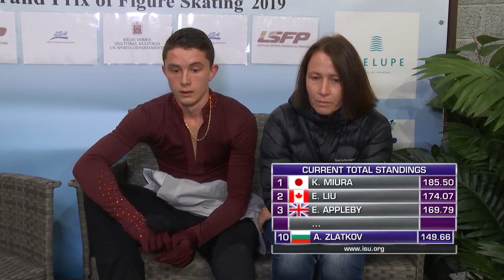Alexander Zlatkov (BUL)| Men Free Skating | Riga 2019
MEN FREE SKATING START ORDER

12:45:00 -  12:51:00 Warm-Up Group 1

12:51:30 - 12:58:40 1 Evan WRENSCH RSA 20 45.52
12:58:40 - 13:05:50 2 Azizmurod SHABAZOV UZB 23 35.37
13:05:50 - 13:13:00 3 Andrey KOKURA UKR 22 40.74
13:13:00 - 13:20:10 4 Nikolaj MEMOLA ITA 19 48.82
13:20:10 - 13:27:20 5 Lucas STRZELEC DEN 21 43.50

13:27:20 - 13:33:20  Warm-Up Group 2

13:33:50 - 13:41:00 6 Oliver PRAETORIUS SWE 15 53.90
13:41:00 - 13:48:10 7 Edward APPLEBY GBR 13 58.77
13:48:10 - 13:55:20 8 Kornel WITKOWSKI POL 16 51.84
13:55:20 - 14:02:30 9 Nikita MANKO KAZ 14 58.27
14:02:30 - 14:09:40 10 Tom BOUVART FRA 17 49.51
14:09:40 - 14:16:50 11 Yauhenii PUZANAU BLR 18 49.31

14:16:50 - 14:31:50  Ice Resurfacing

14:31:50 - 14:37:50  Warm-Up Group 3

14:38:20 - 14:45:30 12 Kao MIURA JPN 11 59.94
14:45:30 - 14:52:40 13 Basar OKTAR TUR 10 60.21
14:52:40 - 14:59:50 14 Eric LIU CAN 12 59.57
14:59:50 - 15:07:00 15 Alexander ZLATKOV BUL 9 61.70
15:07:00 - 15:14:10 16 Lev VINOKUR ISR 7 64.94
15:14:10 - 15:21:20 17 Liam KAPEIKIS USA 8 64.76

15:21:20 - 15:27:20  Warm-Up Group 4

15:27:50 - 15:35:00 18 Daniil SAMSONOV RUS 4 72.28
15:35:00 - 15:42:10 19 Aleksandr SELEVKO EST 5 69.19
15:42:10 - 15:49:20 20 Andrew TORGASHEV USA 6 65.07
15:49:20 - 15:56:30 21 Sihyeong LEE KOR 2 77.30
15:56:30 - 16:03:40 22 Joseph PHAN CAN 3 74.09
16:03:40 - 16:10:50 23 Andrei MOZALEV RUS 1 78.42